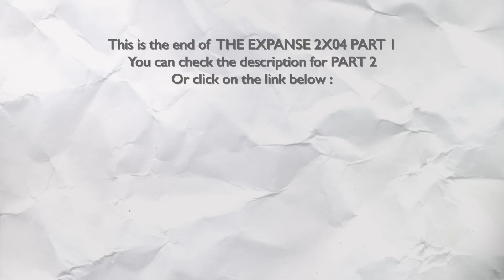THE EXPANSE 2X04 "GODSPEED" REACTION PART 1/2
Hello !

If you know me just with my reaction videos about The Expanse, be prepared to see me like you never saw me : I cried. That's it, you can mark that day, that episode is the first one of The Expanse that made me cry. And not the last I think. No, I already know it : at the time I'm writing those words, I finished 2X05, so spoiler/bonus for you who are reading that description, I cried A LOT more during the next episode than during this one. A LOT.
That's also the first time that I had to split my reaction video in two parts, because I had a lot to keep ! And again, spoiler/bonus, it's not gonna be the only one !

But still, I cried during this one : because I really thought that Miller was gonna die and because I was feeling so sorry for the Marasmus Crew AND the Rocinante Crew. The first ones died trying to do the best, saving people, warning others, and the second ones, our guys, were forced to kill them. Like I said during my review, if I think about it long enough, I can cry again. And, other spoiler/bonus, I cried during the editing of both 2X04 and 2X05.